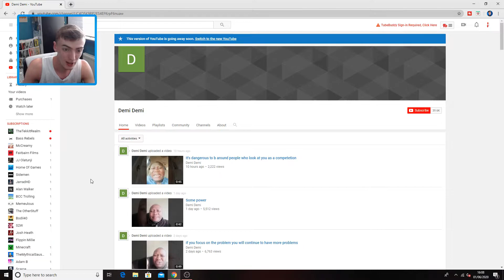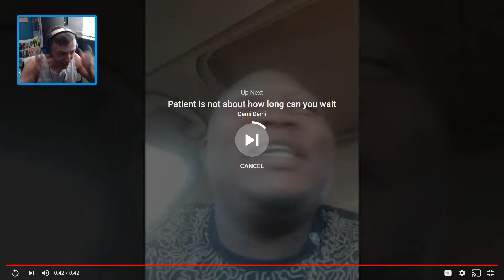Move You Are Not A Tree!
In this video I react to a video called "Move You Are Not A Tree"

Hey, welcome to the channel! My name's Josh and I upload lots of vlog/ car type videos.

*UNIQUE AUTO CARE*

As always... Never Give Up!